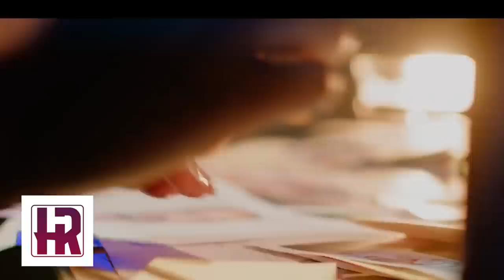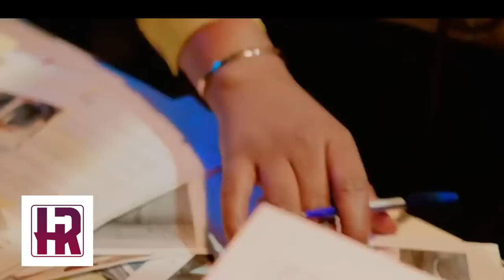Men sa nou tap mande a, LAPOLIS anvayi Izo nan vilaj / HaitiRflexion / infoBertho